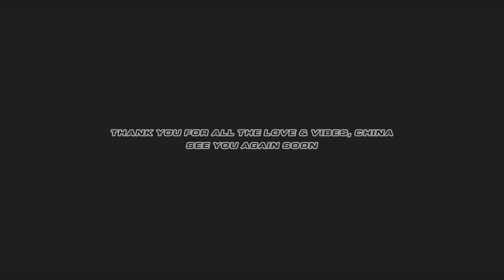Junoflo - CHINA TOUR (vlog)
Junoflo China Tour Recap Vlog
(Chengdu, Shanghai, Beijing)

Shot by Arthur Kingston Jung
Edited by Salvie Kim